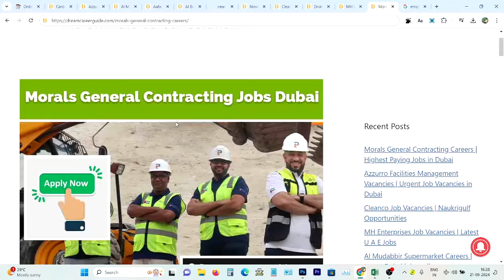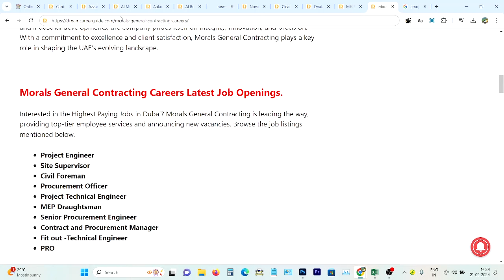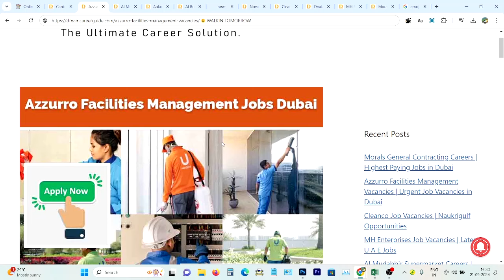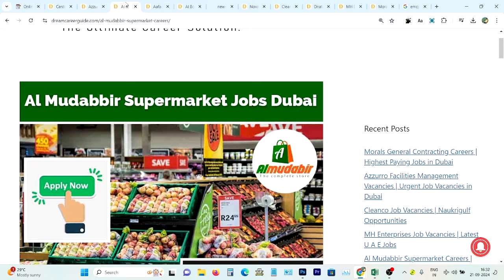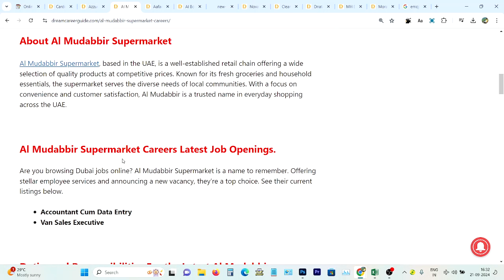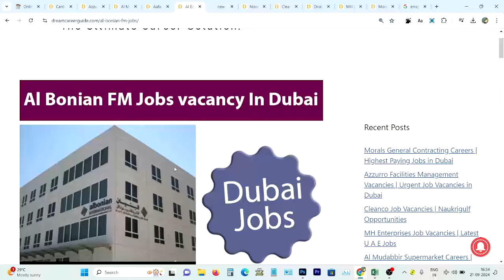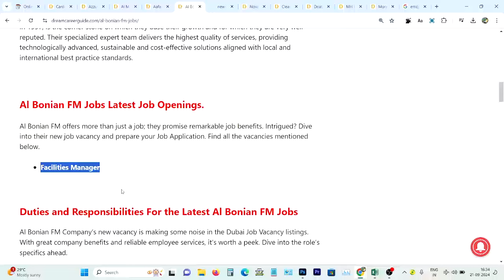Dubai job vacancy 2024 | UAE Jobs Malayalam | Gulf Jobs Malayalam | Gulf Jobs Today